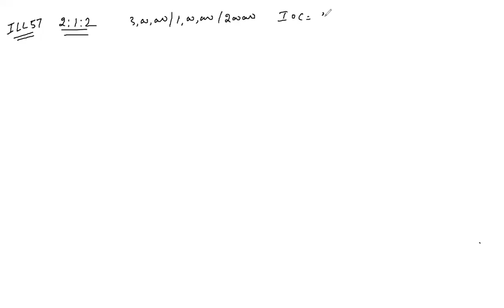lecture 10 ch-1 partnership